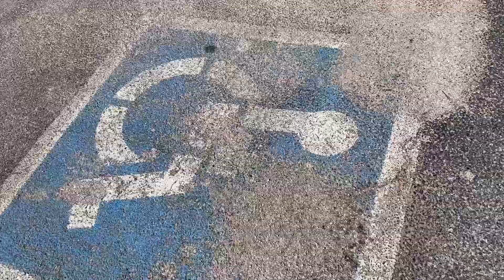MEETING WITH A GANG MEMBER IN THE HOOD (Got crazy)